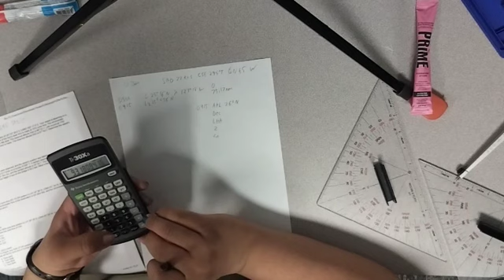celestial single LOP (azimuth by AP)